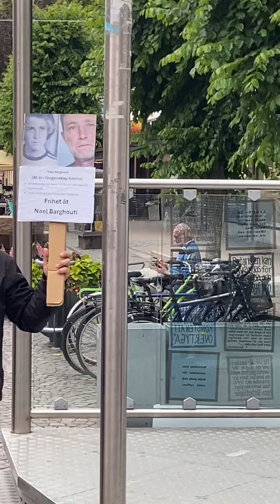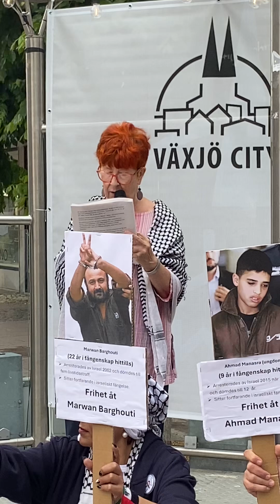Palestinademonstration 240706, Gunnel Thörn (K) talar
Ännu en viktig demonstration här i Växjö till stöd för det palestinska folket. Arrangerade gjorde SPV och K. Följ solidaritetsarbetet i Facebookgruppen ”Växjöbor för Palestina”